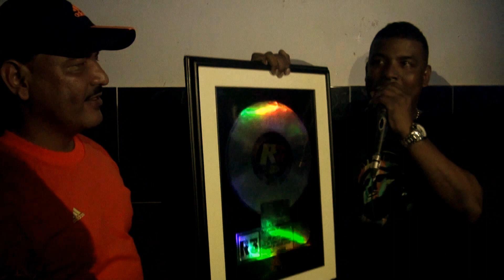SONWIL MUÑOZ GANA DISCO DE PLATINO